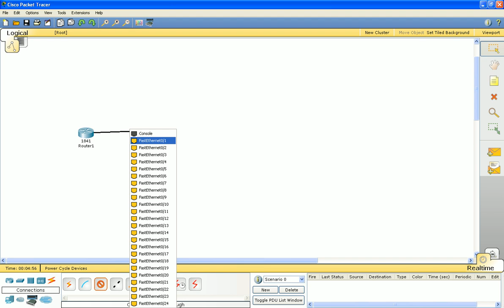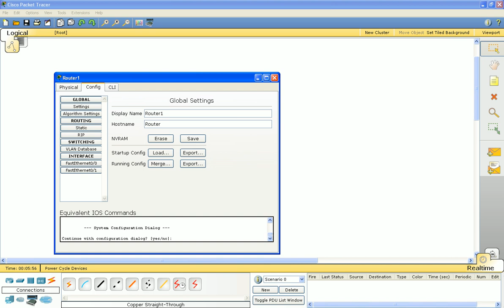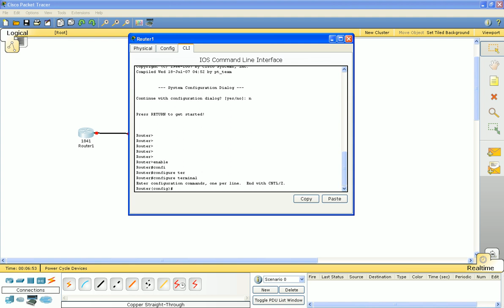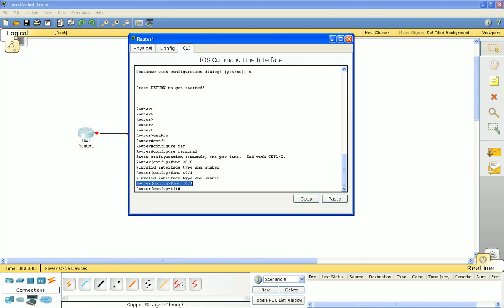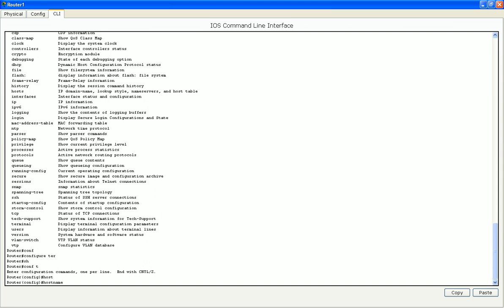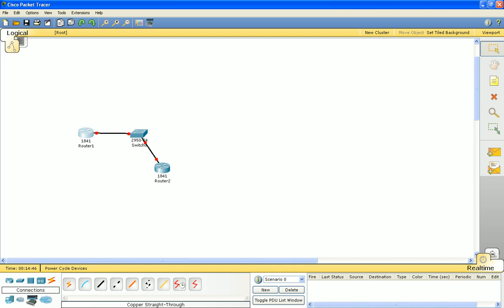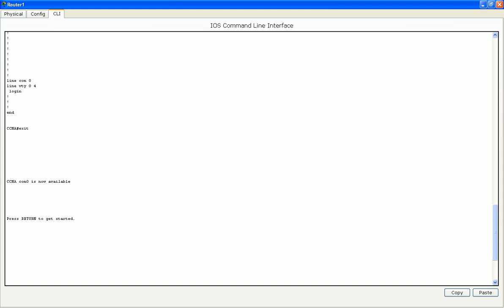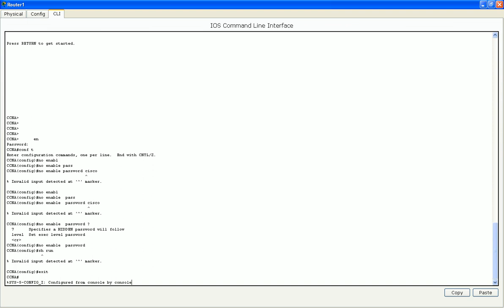CCNA Exchange Course Lab 1 - How Packet Tracer Works - Sheref Hussien